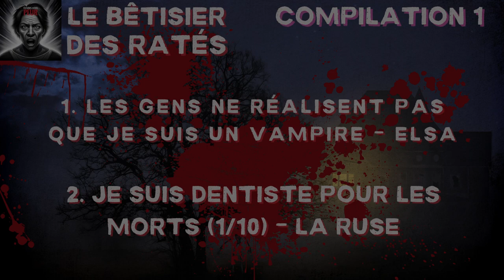[BONUS] Le bêtisier des ratés - Compilation 1 (fails de narrations creepypasta d'Elsa et de La Ruse)